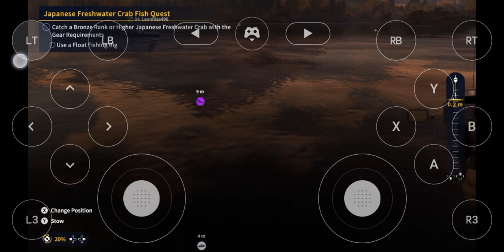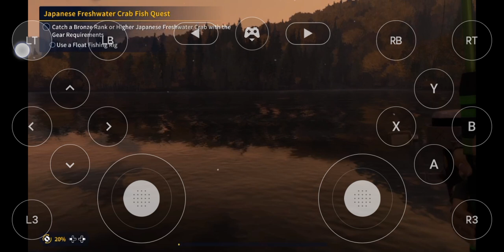try to fish on Japan map in the angler